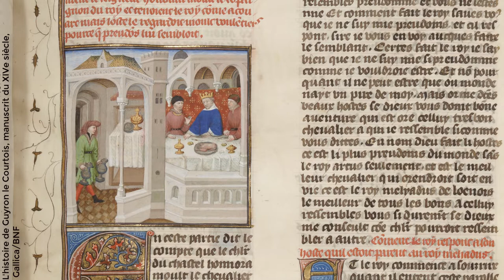Où habite le seigneur en son château ?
Avant d’être une forteresse, le château fort est une résidence pour le seigneur, sa famille et ses serviteurs. Mais où vivent-ils ? Souvent, on répond dans le donjon. En réalité, les configurations sont beaucoup plus variées.

Décoder les églises et les châteaux forts, la chaîne dédiée au patrimoine du Moyen Âge : églises, cathédrales, abbayes, châteaux forts.